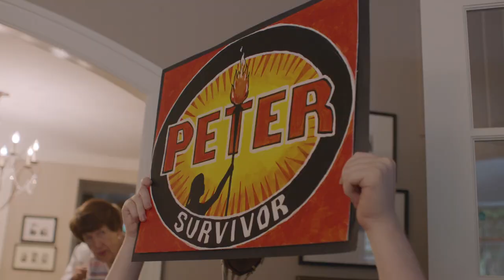IDFA 2018 | Trailer | Don't Be a Dick About It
An affectionate portrait of the extraordinary bond between two brothers. Each has his own obsessions, but their friendship is unconditional.